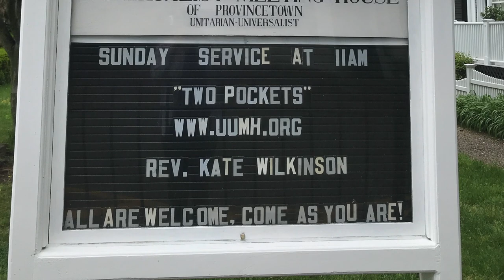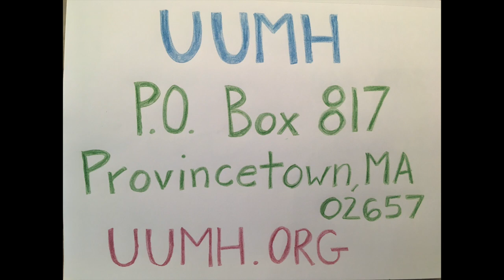Sunday, May 31 Worship: Two Pockets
Our Unitarian Universalist Meeting House of Provincetown virtual worship service this morning is on the theme of paradox.